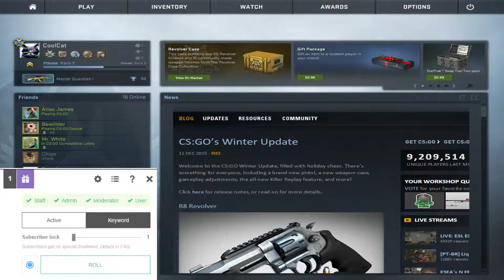Playing some CSGO MM on my smurf! (Part 1)